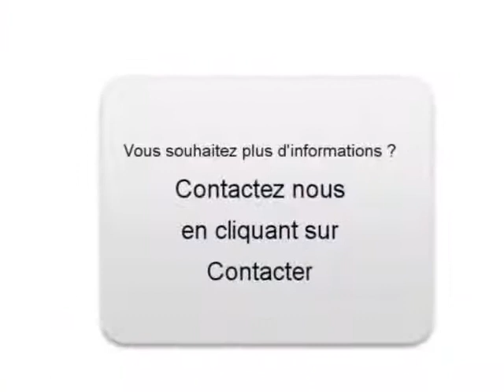Achat Vente une Audi A2 Les Lecques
A vendre à  Les Lecques  Occasion automobile Audi A2 de 131000 Km.
automobile occasion Autoenvideo : Achat Vente une Audi A2  Les Lecques  Var